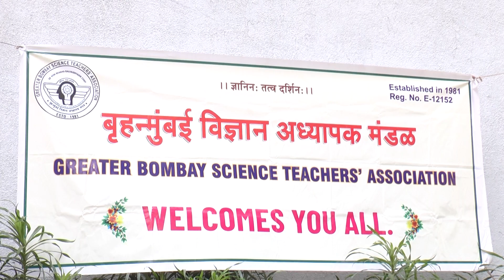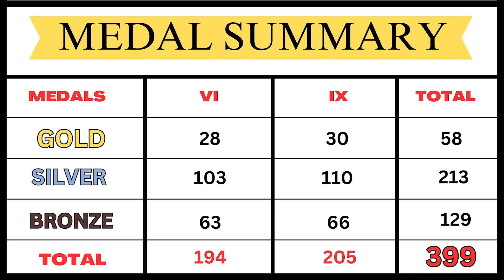DR HOMI BHABHA PRIZE DISTRIBUTION 2022-23 "PRAJWAL SANJAY CHIKTE {Bronze Medal}" (6th Std).